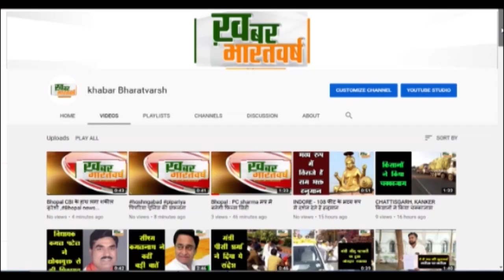नरसिंहपुर : मंत्री श्री सिंह ने लोलरी में पल्स पोलियो की दवा पिलाकर किया अभियान का शुभारंभ